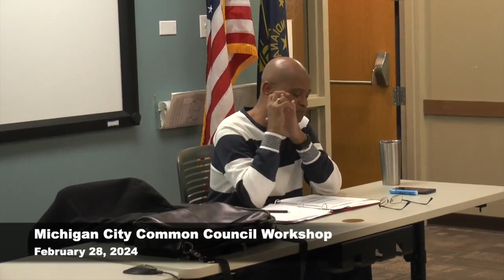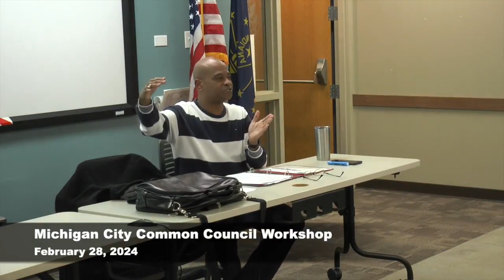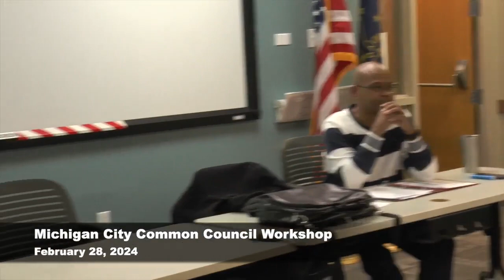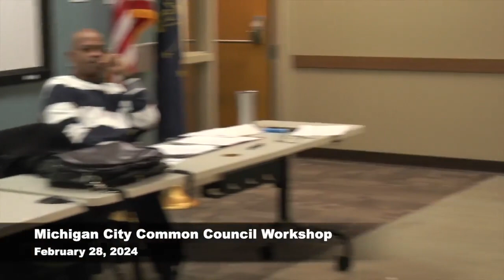Michigan City Common Council Workshop February 28, 2024